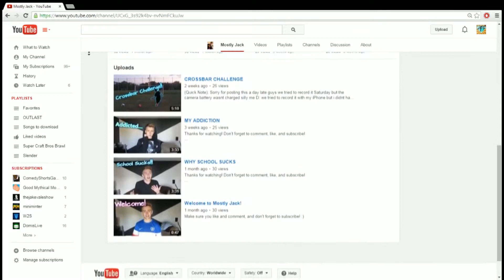550 SUBSCRIBER SPECIAL (NEW CHANNEL)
►►T-SHIRTS◄◄
Official JackFrostGaming™ T-Shirt & Apparel Store